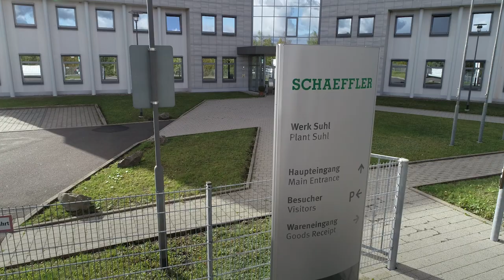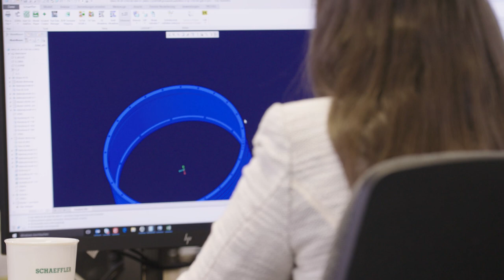Schaeffler Industrial Drives – global und regional am Standort Suhl [Schaeffler]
Die Arbeit bei Schaeffler kombiniert die persönliche Betreuung wie in einem Familienunternehmen mit den vielfältigen Entwicklungsmöglichkeiten und der großen Innovationskraft eines weltweit aktiven Global Players. Mitarbeitende und Führungskräfte am Standort Suhl erklären, was sie dabei an ihren Aufgaben fasziniert und Tag für Tag antreibt.